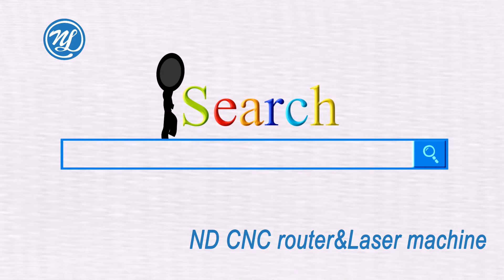NDCNC side boring machine